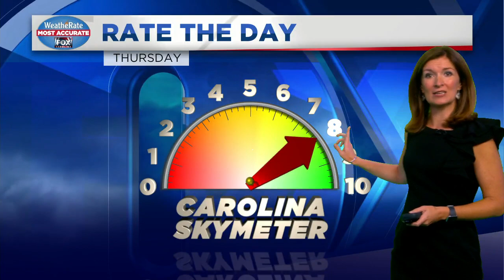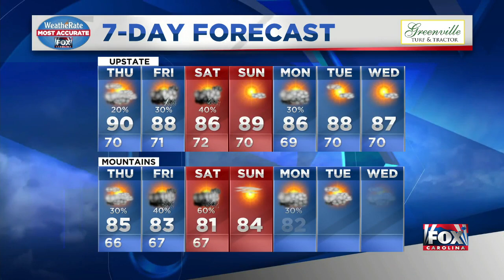Kendra: Laura could hit as a strong category 4, what the storm may send our way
Latest forecast from Kendra Kent(Aug. 26, 2020)